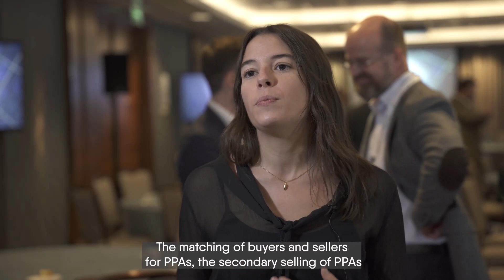Powerledger's EU Representative at RE-Source 2021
Powerledger's EU Rep Cristina, talks on how Powerledger's platform makes renewable energy procurement seamless and easy.

Powerledger is an Australian technology company that has developed a blockchain-enabled renewable energy trading platform. Power Ledger’s technology won Sir Richard Branson’s global Extreme Tech Challenge award. The company has built a series of products to enable energy trading, renewable asset financing and more efficient carbon and renewable energy credit markets.